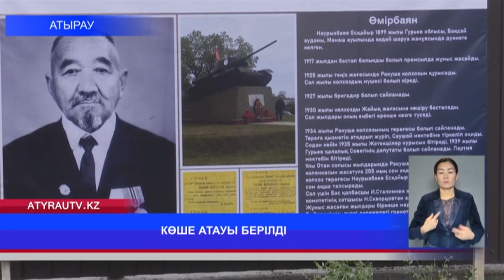КӨШЕ АТАУЫ БЕРІЛДІ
Еркінқала ауылдық округіне қарасты Балауса ықшам ауданындағы  6-шы көшеге еңбек ардагері Есқайыр Наурызбаевтың аты берілді. Ол ұзақ жылдар  өңір дамуы жолында аянбай еңбек етіп, артына ізгілікті із қалдырды. Шараға  Еркінқала ауылдық округі әкімі мен ардагерлер және ұрпақтары қатысты